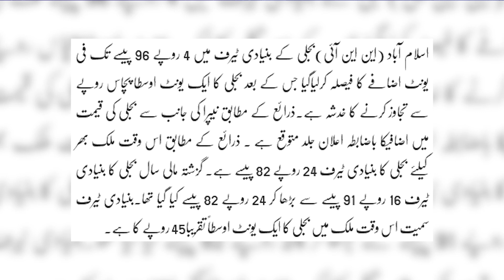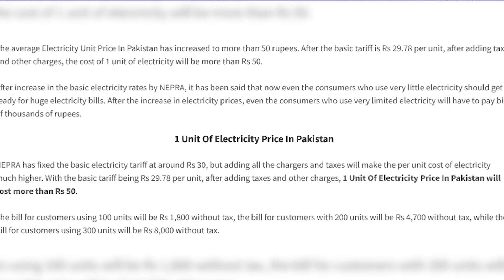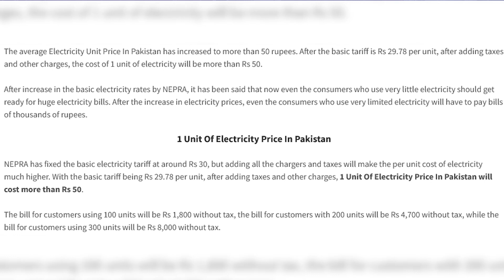Pakistan Me Electricity Ka 1 Unit 50rs Mazeed Mehnga | Hamkumat Any Waly Dino Me Kia Surprise Dy GI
مبارک ہو پاکستانیو!!! بجلی کا ایک یونٹ 50 روپے کا ہو گیا
حکومت آنے والے دنوں میں مزید سرپرائز دینے جا رہی